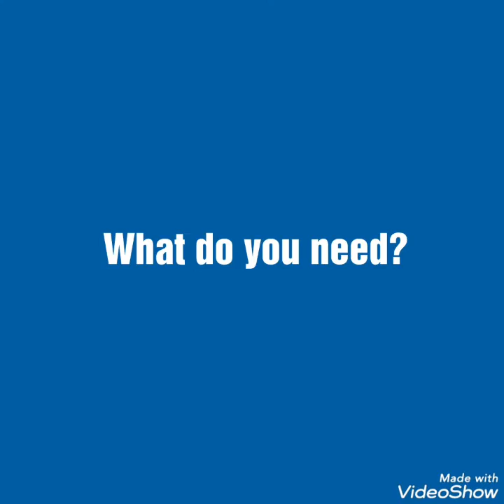DIY Glitter Jars l Fun decorative & gift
These glitter jars can be used as room decorative and gifts. Often known as calming jars, it is useful for mindfulness and relaxation!